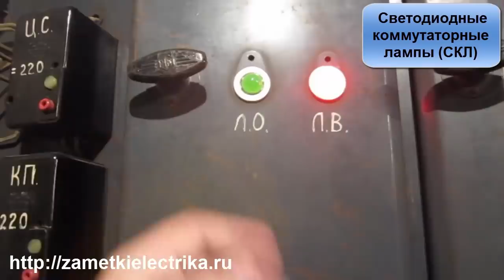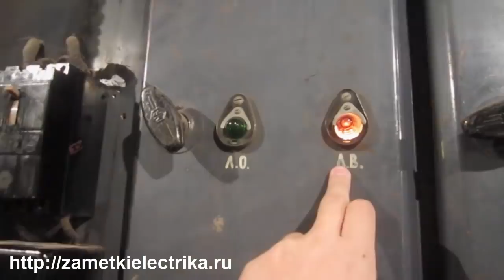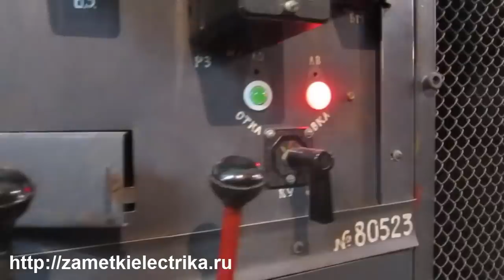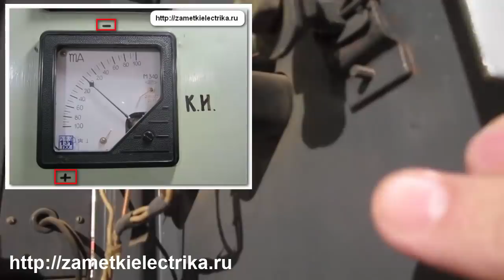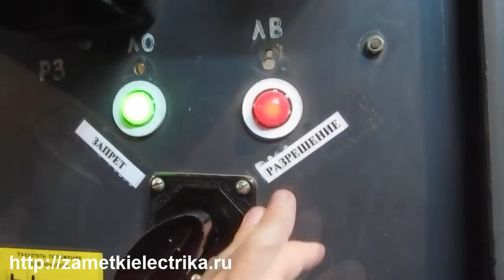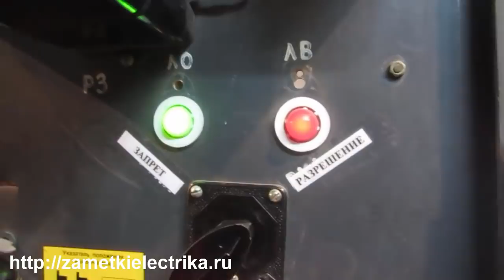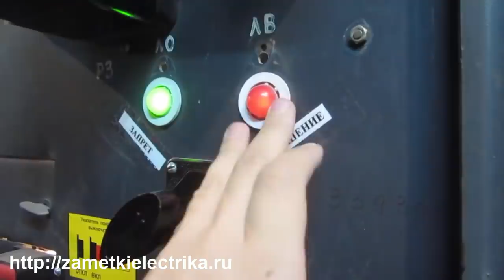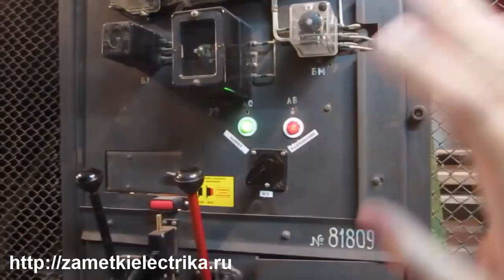Светодиодные лампы СКЛ. Выявленные недостатки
Светодиодные коммутаторные лампы (СКЛ) мы начали использовать взамен коммутаторных ламп накаливания КМ 24-35, КМ 24-50, КМ 24-90, КМ 48-50, КМ 60-50, которые установлены на ячейках КСО и КРУ, на панелях и щитах управления в качестве индикации положения высоковольтных выключателей, а также в схемах сигнализации, автоматики и телемеханики. В данном видео я расскажу Вам о преимуществах ламп СКЛ и выявленных недостатках в процессе эксплуатации.